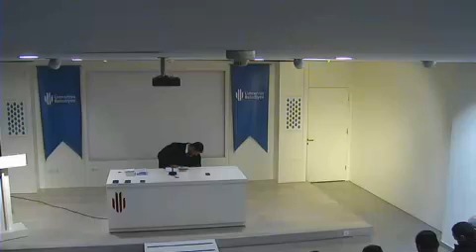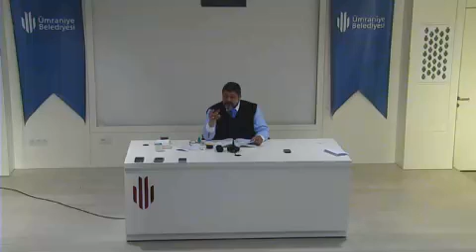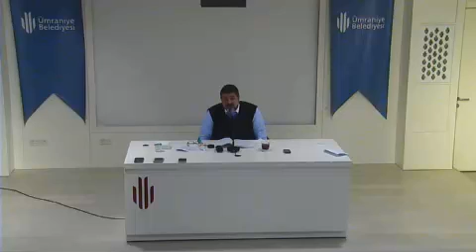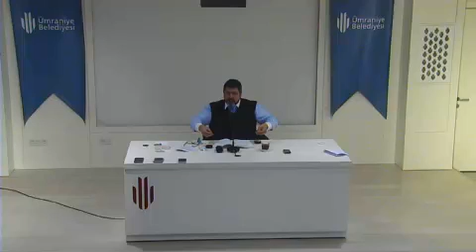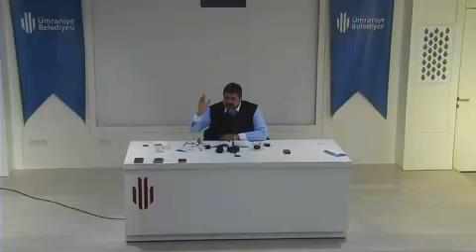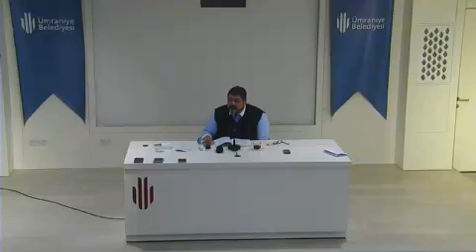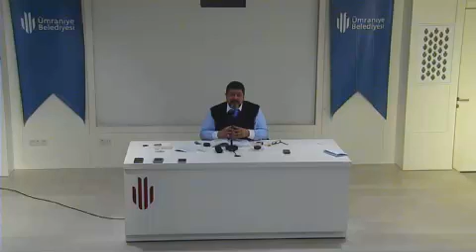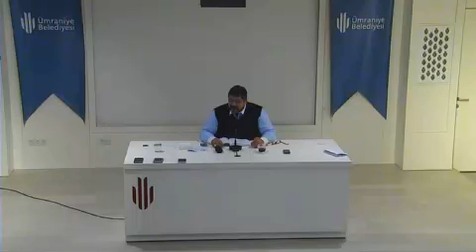Hikmet Sohbetleri - M. Fatih Çıtlak - 15.03.2016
Ümraniye Belediyesi